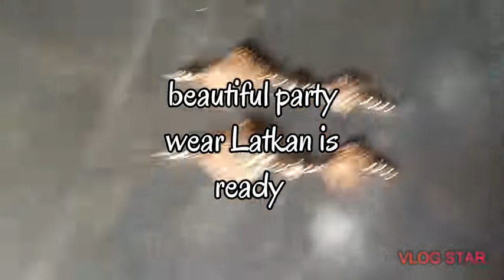Beautiful party wear latkan making at home